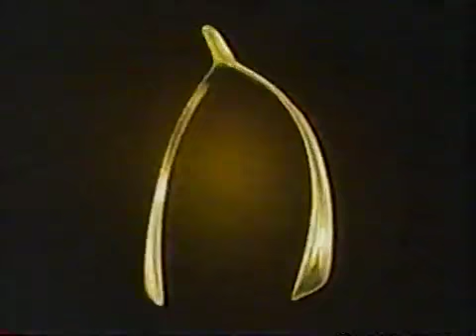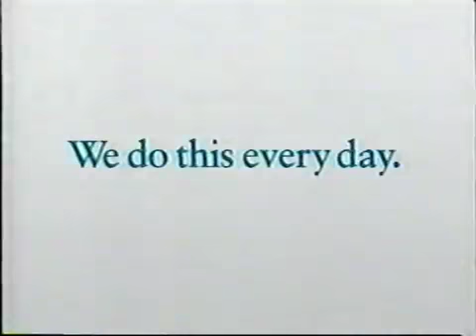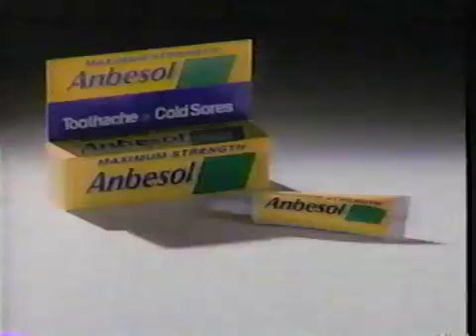Bzzz! (1996) - Max vs. Julie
A Christmas gift just for you! it's ANOTHER unusual lost video from Chuck's New Classic TV Clubhouse!

When blind dates are hipping up on unbelievable buzzing moments through unbelievable mistaken identities came offstage and winning these couples are hoping to get their final Bzzz!. Commercials included as well too... P-I-X was my yet-well favorite station.